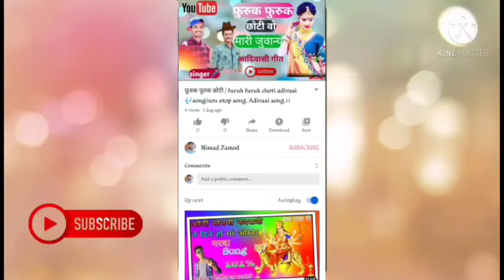मारा हाथ मा गुलाब आदिवासी गाना 😜| mara hate ma gulab 🤣Adiwasi new song. Nimadi timli video👯Adiwasi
मारा हाथ मा गुलाब आदिवासी गाना 😆mara hate ma gulab😅adiwasi new song😅 nimadi timli status video😜

⚠Warnings to all creator's
Making dj rimix from our channel and Re-uploding video on YouTube, it is illegal to broadcast without permission in the local channel so yo are requested not to do so Or else there may be legal action on you.

ADIWASI TIMLI - के गानें या विडियो को YOUTUBE▶️ पर Re-uploding करना और बिना अनुमति के ब्राडकास्टिंग करना गैर कानूनी है